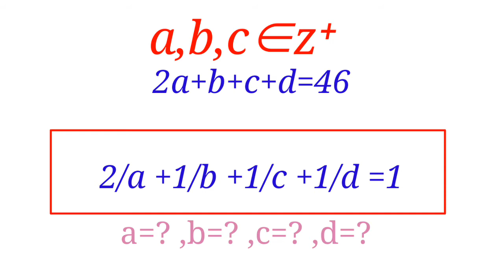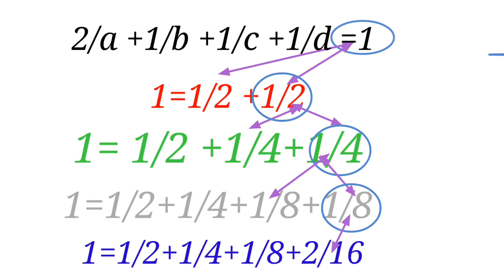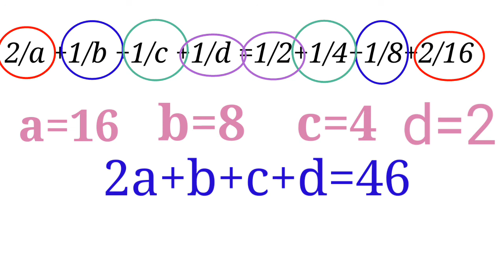حل اصعب تمرين في بحث الكسور...اكسب فكرة